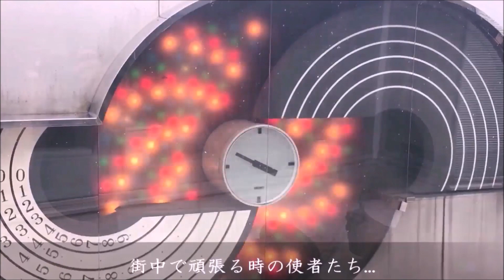【地味な生まれ変わり】兵庫県姫路市 姫路駅前 「明珍火箸」モニュメント時計(時報)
2017年12月撮影。
2017年設置。すぐそばの駅ビルにあったからくり時計の後継として作られましたが、地味であるため音が鳴ること自体がほぼ知られていません。行燈のようなデザインで、鈴のような不思議なチャイム(名物「明珍火箸」によるもの)が流れます。